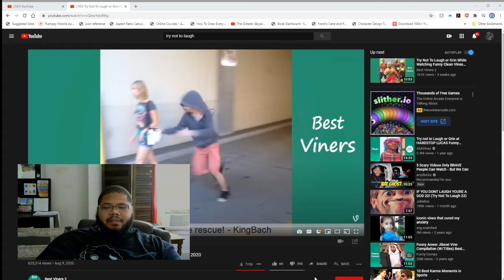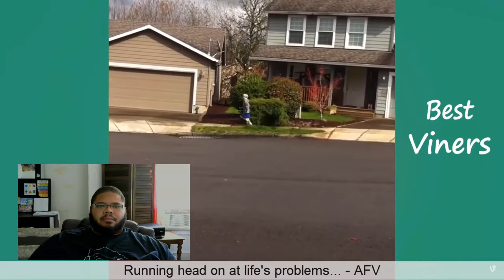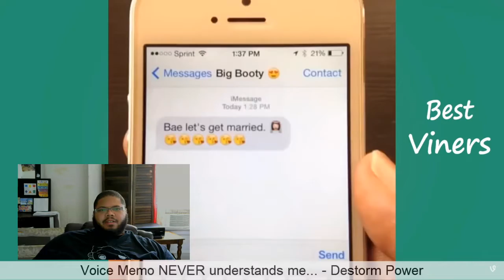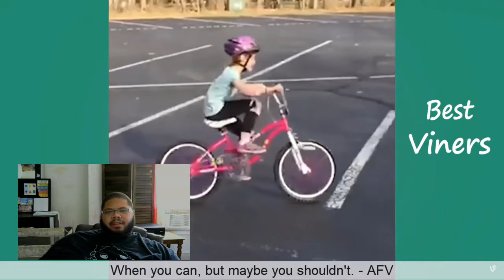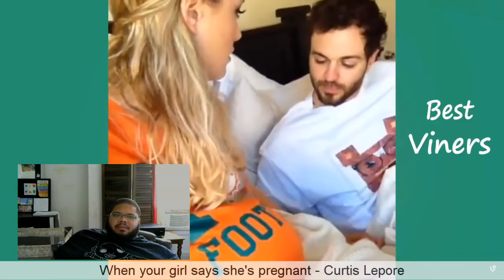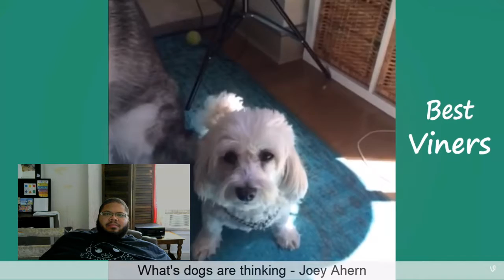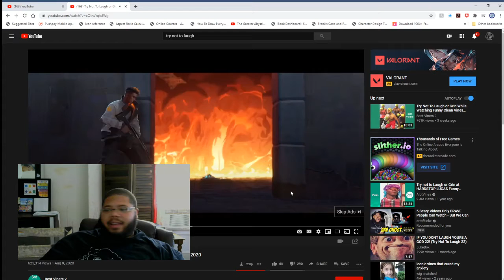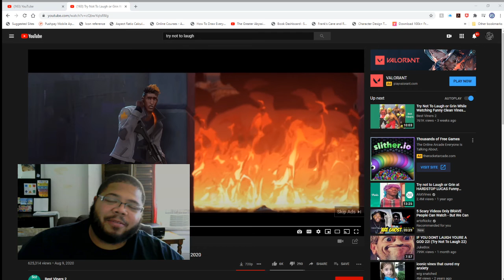Reaction Video - Try not to Laugh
I'm told I'm a boring person, so I tried a "Try Not To Laugh Challenge"

THEOCAVI.COM